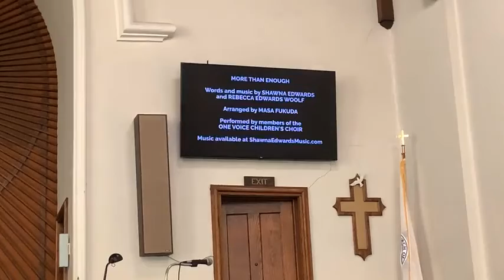Life Giving Acts